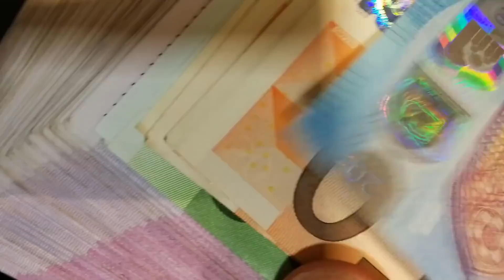ये है दुनियां के 5 सबसे अमीर खिलाड़ी, जो है अरबो,खरबो के मालिक ! पहला है सभी का फेवरेट